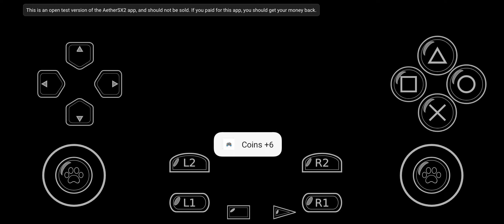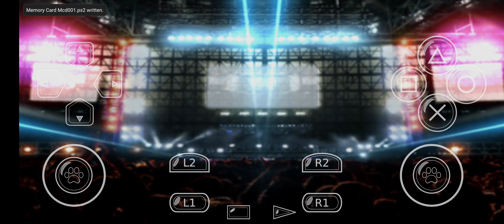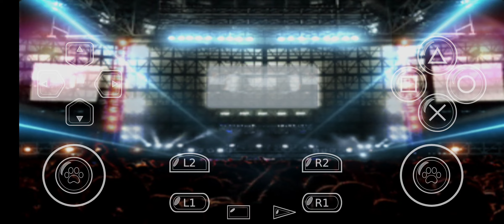Tekken 5 gameplay in mobile